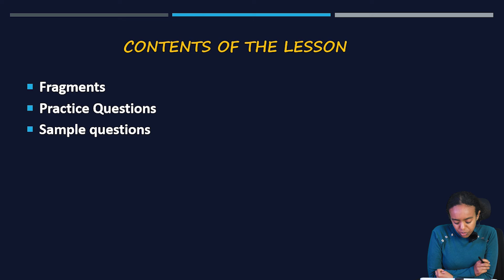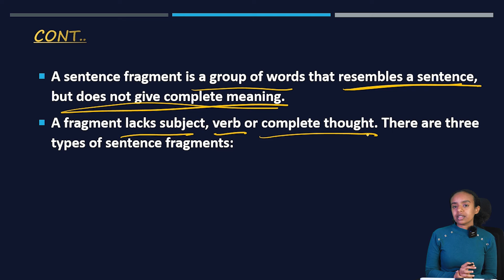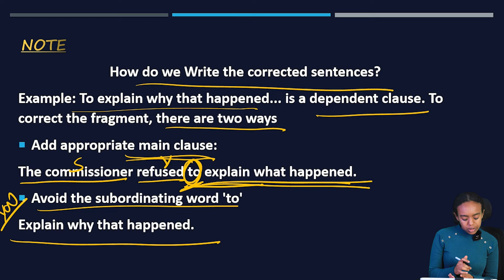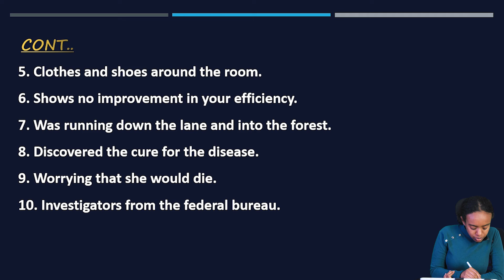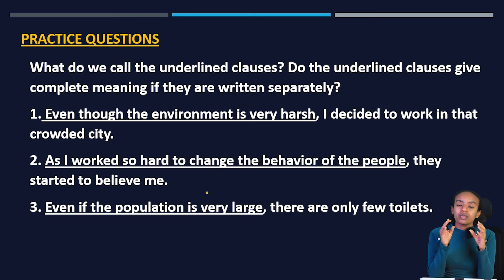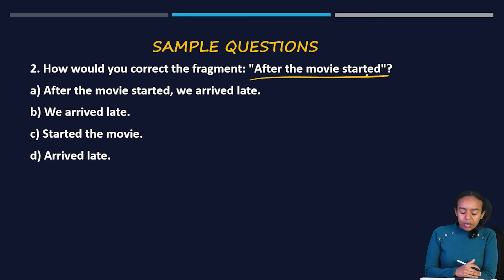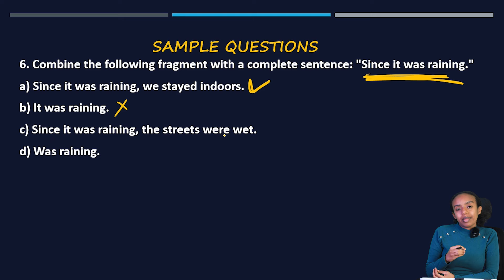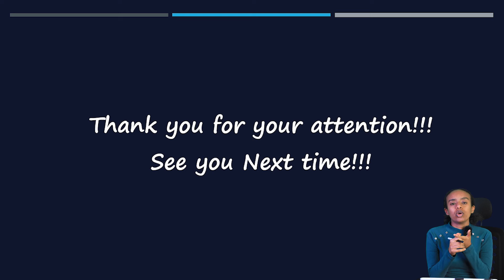Grade 12 English Unit 1: Sentence fragments + Practice Questions + UEE questions part 2